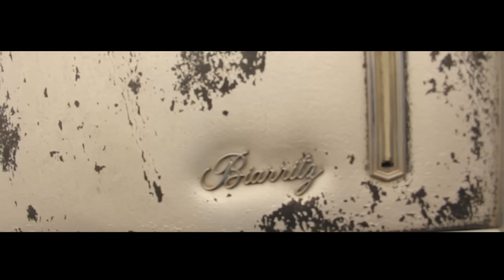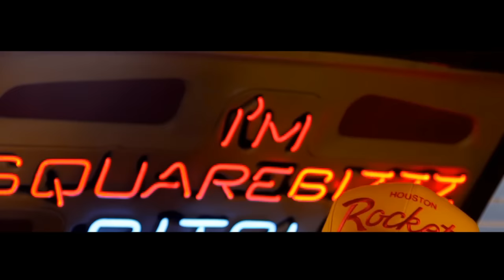Killa Kyleon - Cadillac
Co-Starring: Comedian Dat Damn Monty
Directed & Edited By: Dj Young Samm